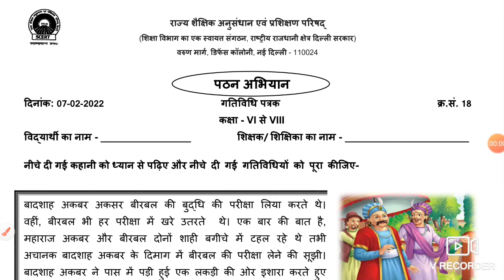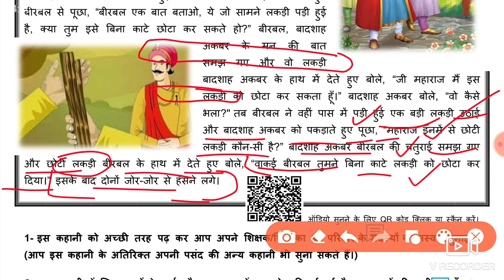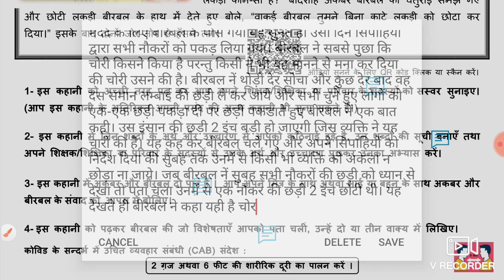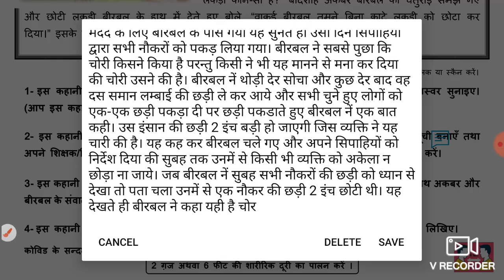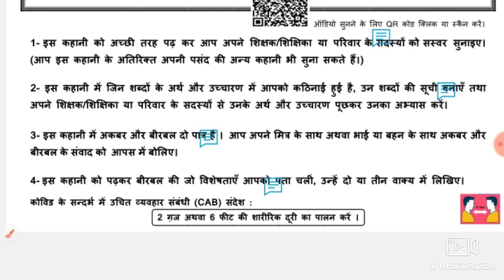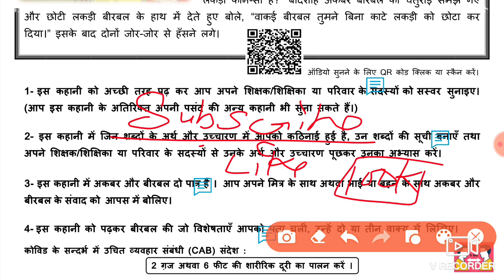Activity Worksheet 18 Hindi class 6to8(7/2/22)/activity worksheet 18 class 6to8/ activityworksheet18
Activity Worksheet 18 Hindi class 6to8(7/2/22),activity worksheet 18 class 6to8, activity worksheet 18

worksheet no.18 class 6to8 (7/2/2022)

hindi ,worksheet18 class6to8,class6to8

worksheet 18 ,पठन अभियान